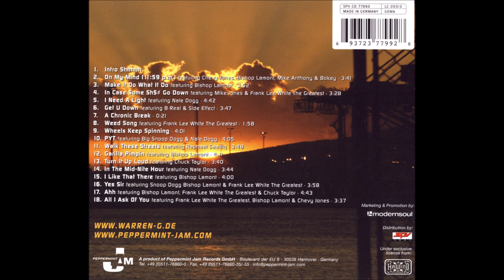07. Warren G - A Chronic Break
Warren G - In The Mid-Nite Hour (2005)

01. Warren G - Intro Shhhhh
02. Warren G - On My Mind (11-59 p.m.) (ft. Chevy Jones, Bishop Lamont, Mike Anthony & Bokey)
03. Warren G - Make It Do What It Do (ft. Bishop Lamont)
04. Warren G - In Case Some Sh$# Go Down (ft. Mike Jones & Frank Lee White The Greatest)
05. Warren G - I Need A Light (ft. Nate Dogg)
06. Warren G - Get U Down (ft. B-Real & Side Effect)
07. Warren G - A Chronic Break
08. Warren G - Weed Song (ft. Frank Lee White The Greatest)
09. Warren G - Wheels Keep Spinning
10. Warren G - PYT (ft. Big Snoop Dogg & Nate Dogg)
11. Warren G - Walk These Streets (ft. Raphael Saadiq)
12. Warren G - Garilla Pimpin (ft. Bishop Lamont)
13. Warren G - Turn It Up Loud (ft. Chuck Taylor)
14. Warren G - In The Mid-Nite Hour (ft. Nate Dogg)
15. Warren G - I Like That There (ft. Bishop Lamont)
16. Warren G - Yes Sir (ft. Snoop Dogg, Bishop Lamont & Frank Lee White The Greatest)
17. Warren G - Ahh (ft. Bishop Lamont, Frank Lee White The Greatest & Chuck Taylor)
18. Warren G - All I Ask Of You (ft. Frank Lee White The Greatest, Bishop Lamont & Chevy Jones)